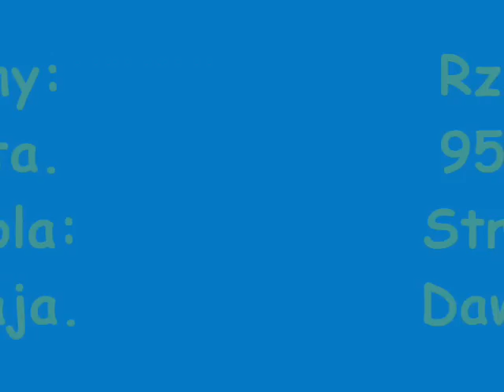LKS Łąka - Błękit Żołynia 3:3 - Dawid Czaja 90'+5' - rzut karny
LKS Łąka - Błękit Żołynia 3:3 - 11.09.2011